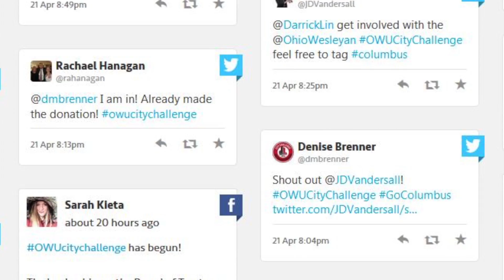2015 OWU City Challenge - Thank You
The OWU City Challenge is a 48-hour campaign beginning April 21, 2015, to increase gifts to the Ohio Wesleyan Fund and increase alumni participation while kicking off some Bishop competition between the top 20 alumni population areas. The cities will compete for two honors: the highest percentage of alumni participation and the most money raised.